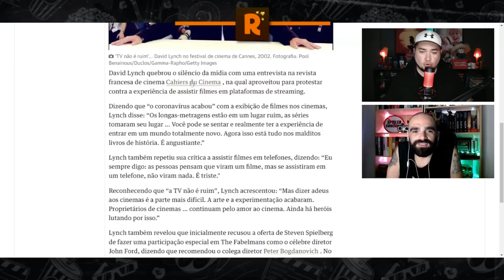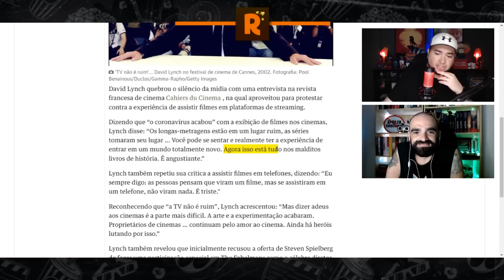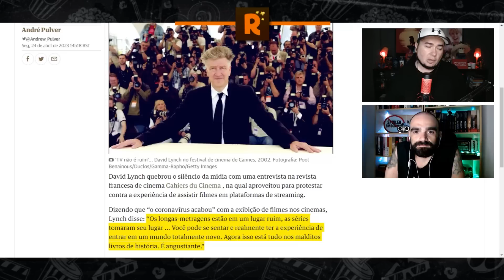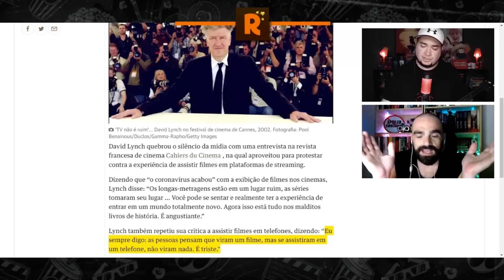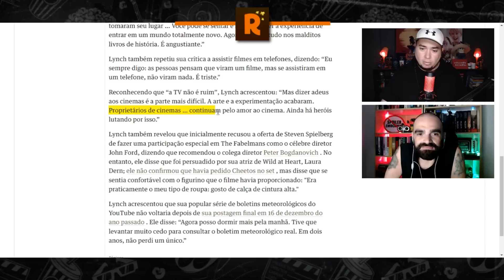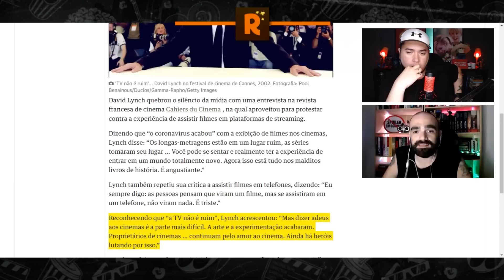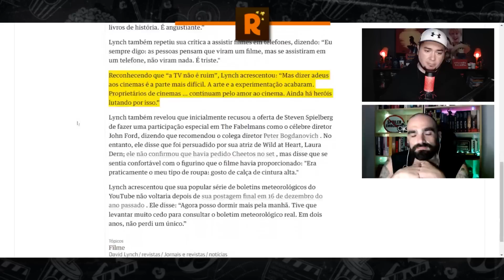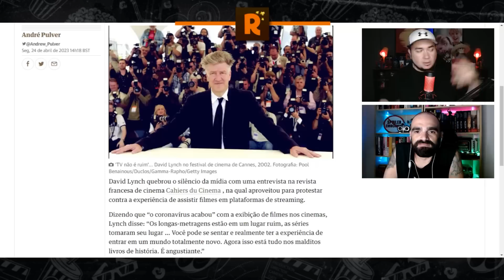David Lynch diz: "O CINEMA ACABOU"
David Lynch, um dos maiores nomes da história do cinema, criticou a forma como as pessoas assistem filmes hoje em dia e que o cinema acabou para dar lugar ao streaming. VOCÊ CONCORDA? Vamos analisar as palavras dele!